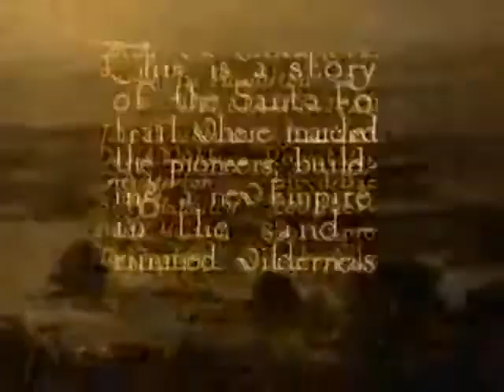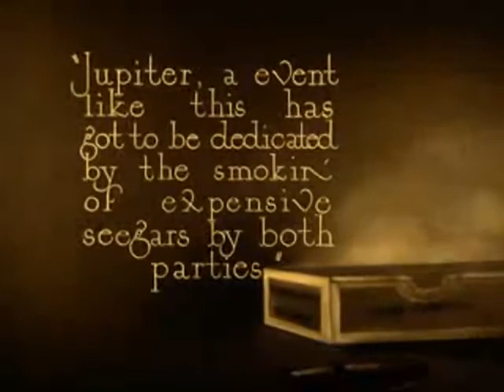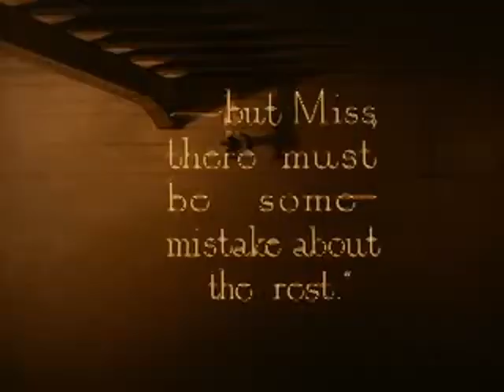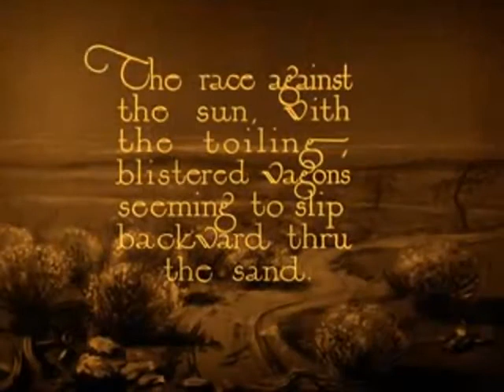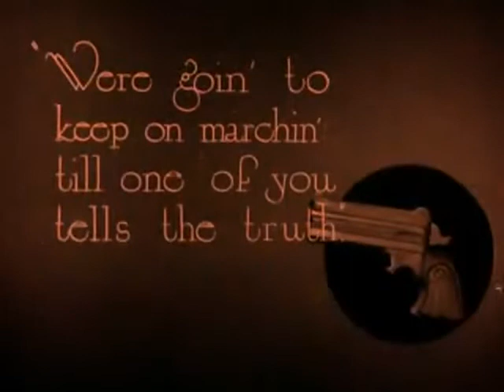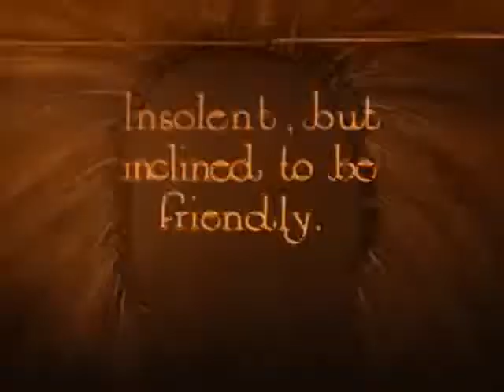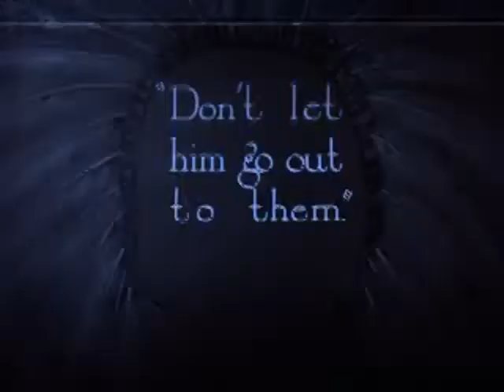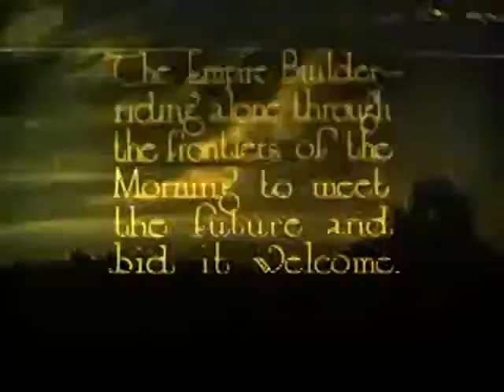Wagon Tracks 1919 full silent movie with William S. Hart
Wagon Tracks is a 1919 American Western film written by C. Gardner Sullivan, produced by Thomas H. Ince and William S. Hart, and directed by Lambert Hillyer. Upon its release, the Los Angeles Times described it as Hollywood's greatest desert epic.

Cast

    William S. Hart as Buckskin Hamilton
    Jane Novak as Jane Washburn
    Robert McKim as David Washburn
    Lloyd Bacon as Guy Merton
    Leo Pierson as Billy Hamilton
    Bert Sprotte as Brick Muldoon
    Charles Arling as The Captain